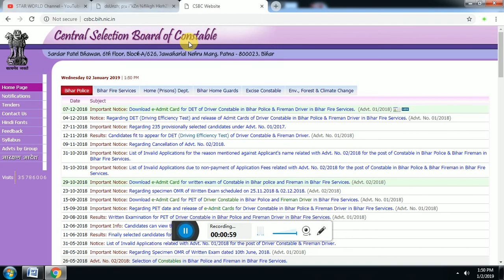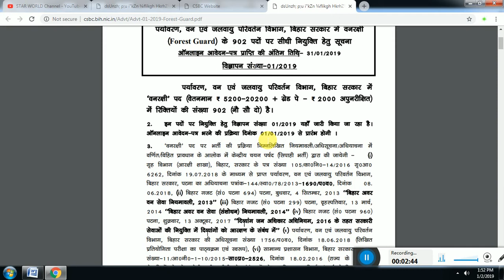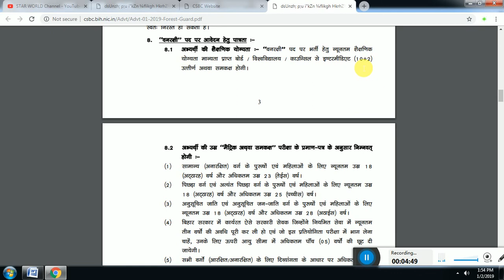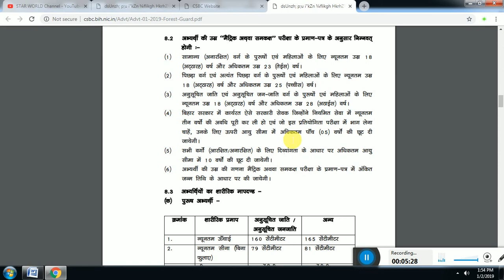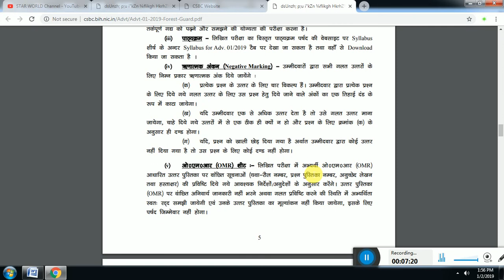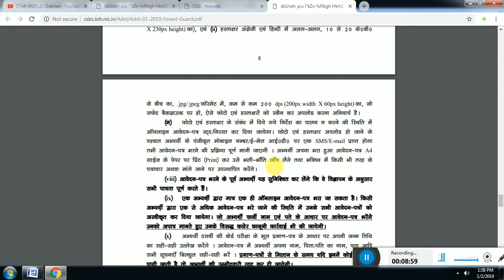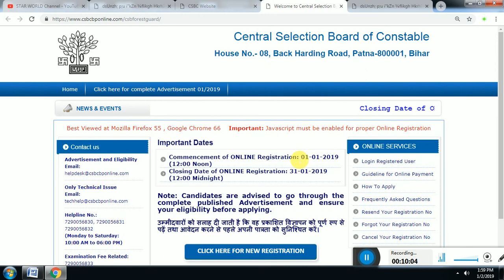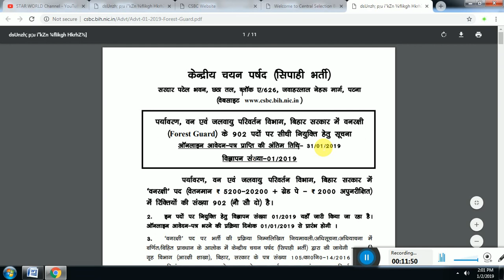बिहार पुलिस फारेस्ट गार्ड वैकेंसी 2019 पूरी जानकारी हिंदी में।